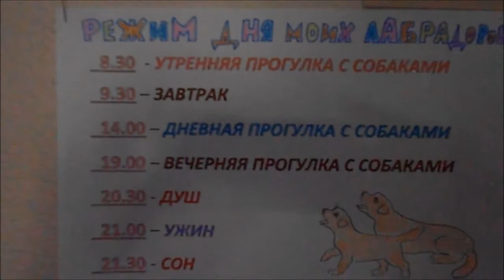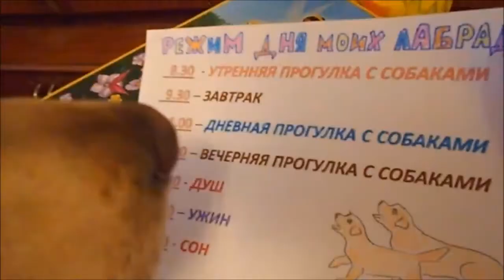Да здравствует Сюрприз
лабрадор ретривер   дети и собаки  собаки дети и лабрадоры ретриверы   сюрприз,сюрприз ,  да здравствует сюрприз